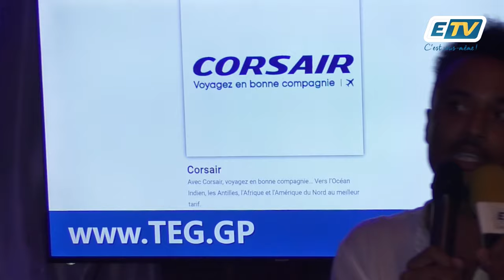L'Afterwork de TEG : Une Soirée Business Fructueuse à Jarry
Le jeudi dernier, l'association Tous Entrepreneurs Guadeloupe (TEG) a marqué les esprits avec l'organisation d'un Afterwork exceptionnel au restaurant le Sensoriel, situé au cœur de Jarry. Cet événement a rassemblé plus de 150 chefs d'entreprise, un record de participation qui témoigne de l'engouement croissant pour les initiatives de TEG visant à dynamiser l'entrepreneuriat local.